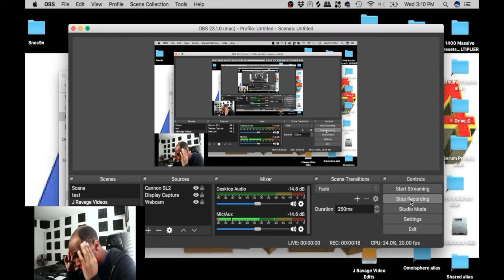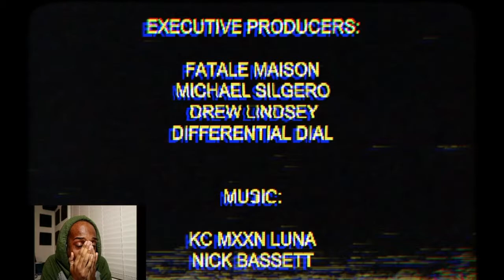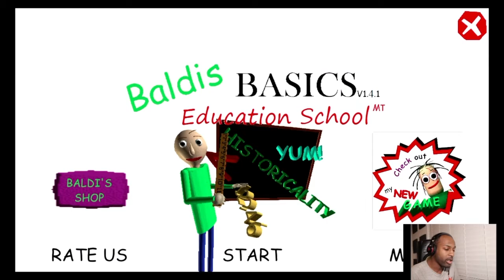REAL JRAVAGE JUMP SCARE COMPILATION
Chain Chops And Koopa's Being Jerks As Usual! Lol! Enjoy***J Ravage Instrumentals Vol.15